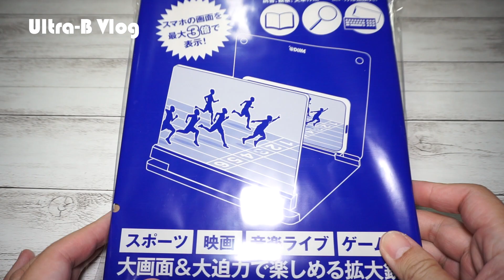【雑誌付録】DIME 8月号付録のスマホシアタースタンド、面白いけど実用性は・・・？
DIME 2021年8月号付録のスマホシアタースタンドが面白そうだったので買って試してみました。面白いのですが個人的には実用性は・・・と言う感じです。

◆DIME(ダイム) 2021年8月号

◆ULTRA-B Blog
【雑誌付録】DIME 8月号付録のスマホシアタースタンドが面白そうだったので買ってみたけど実用性は・・・と言う話。